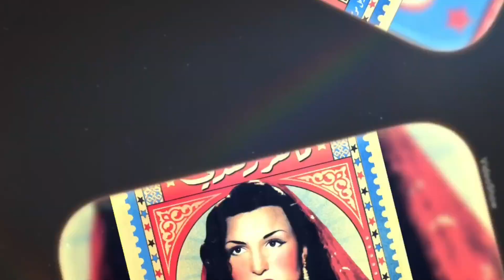كشف اسرار بحياة أيقونةالرقص الشرقى أول فنانه تجرى عملية تجميل و..فتح صندوق الذكريات بذكرى ميلادها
الفيديو يعرض قصة حياة نعيمة عاكف فى ذكرى ميلادها يوم 7أكتوبر تابعوا نشأتها وقصة حياتها وأعمالها الفنية ولاتنسوا دعمنا بالاشتراك واللايك